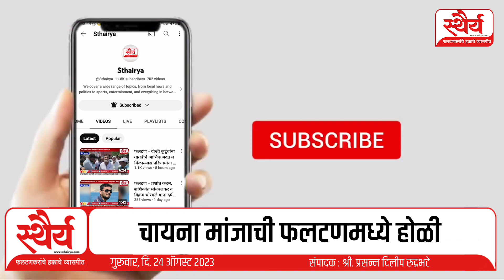चायना मांजाची फलटणमध्ये होळी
फलटण येथे श्रावण महिन्यात नागपंचमी या दिवशी पतंग पंचमी मोठ्या प्रमाणावर साजरी करण्यात येत असते. ज्या चायनीज मांजावर बंदी आहे अश्या चायनीज मांजाचा वापर फलटणमध्ये सर्रास होत होता. यावर्षी चायनीज मांजा कापल्याने गंभीर जखमी झालेल्यांची संख्या सुद्धा मोठी आहे. पतंग उत्सव साजरा करून झाला तरीही चायनीज मांजाचा वापर करून पतंग अनेक जण उडवताना फलटणमध्ये दिसत आहेत. फलटण शहराच्या मुख्य बाजारपेठेमधील रस्त्यावर पडलेला चायना मांजा गोळा करून त्याची होळी करण्याचे काम हे व्यापारी व सामाजिक कार्यकर्त्यांनी केले आहे.

चायनीज मांज्या मुळे फलटण करांनी काही वर्षां पूर्वी लहान मुलांचा मृत्यू पहिला आहे याही वर्षी अनेक जण जखमी झाले आहेत पोलीस कारवाई,सामाजिक जागरूकता,सोशल मीडिया आशा अनेक बाबीतून चायनीज मांजा न वापरण्याचे आवाहन करण्यात आले परंतु तरीही चायनीज मांजा चा वापर झाला                                फलटण येथील कालच्या नागपंचमीच्या सणाला पतंग पंचमी साजरी करण्यात आली यातही चायनीज मांजा चा वापर झाल्याने अनेक नागरिकांना ईजा झाली व अनेक जण जखमी झाले  वापरलेला मांजा शहरातील रस्ते, झाडे घरांवरून आढळून आला   सदरील मांजा शहरातील संवेदनशील नागरिक  राहूल शहा, राजकुमार देशमाने , मोहनराव जामदार, मनीष जामदार यांनी गोळा करून त्याची होळी करण्यात आली व एक शहरातील नागरिकांना या सामाजिक कार्यकर्त्यांनी आदर्श घालून दिला आहे.

गेली अनेक वर्षे हे सर्वजण पतंग पंचमी दरम्यान चायनीज मांज्याने इजा होत असल्याने रात्रीत रस्त्यावर फिरून मांजा एकत्रित करून त्याची विल्हेवाट लावण्याचे कार्य करीत आहेत त्यांचे या कार्या बद्दल अनेकांनी कौतुक केले आहे